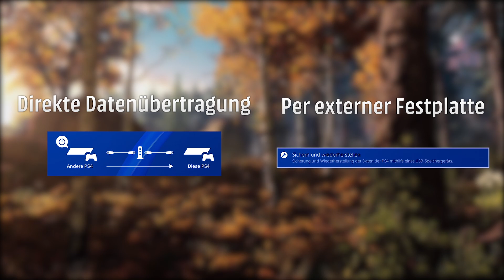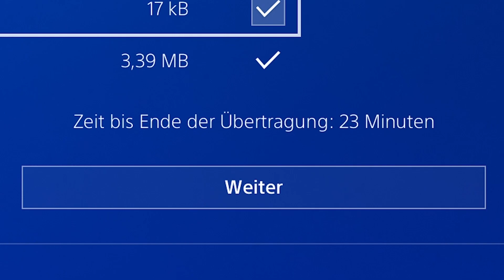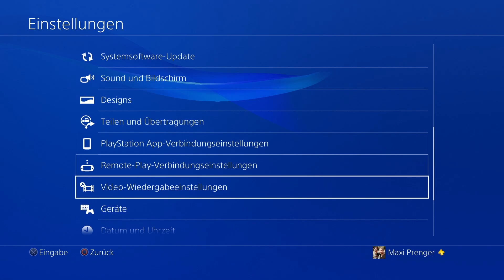So funktioniert die Datenübertragung von der PS4 auf die PS4 Pro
Mit der neuen PS4 Pro steigen viele direkt auf die neue Konsole um und verkaufen die alte. Aber wie funktioniert die Datenübertragung auf die PS4 Pro? Für den Datenumzug habt ihr zwei Möglichkeiten: Die direkte Datenübertragung per WLAN oder Netzwerkkabel, wenn ihr beide Konsolen gleichzeitig parat habt, und die Übertragung mit einer mobilen Festplatte. Wie das in beiden Fällen funktioniert, erklären wir euch in einem Schritt-für-Schritt Videoguide.